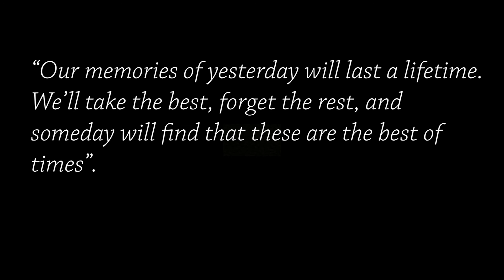GRWM: Senior Prom 2018!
In this video, I'm doing a get ready with me for my senior prom! I'm showing you guys my makeup look, how I did my hair, and my prom dress. I didn't get a chance to tell you guys in the video how prom was, but it was such a great night being with my friends and quite literally feeling like a princess at the same time.

**uploading schedule is Fridays**

FAQ:
What is your name? Allison or Alli
Where do you live? Illinois

CAMERA EQUIPMENT:
Camera: Nikon Coolpix S3300
Editor: Adobe Premiere & After Effects
Tripod: Sunpak 52' 5200d